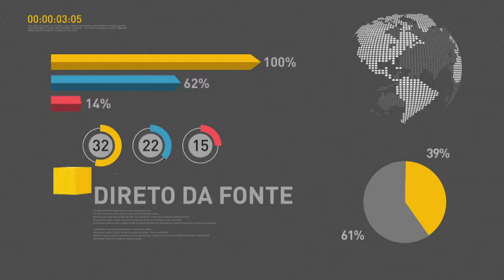BOLETIM REPÓRTER NBR 19h - 15 de maio de 2018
O presidente Michel Temer fez na tarde hoje uma avaliação dos  dois anos de governo e destacou o programa Minha Casa Minha Vida, que entregou mais de um milhão de moradias nos últimos dois anos. E uma nova lei fortalece o combate ao bullying nas escolas.